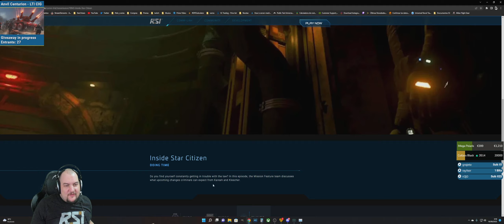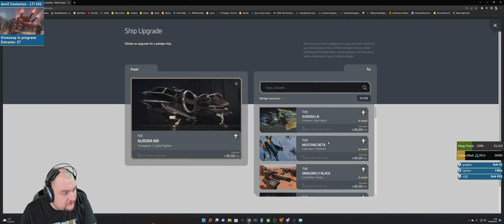Destacado: PU 3.17.2 🌌 Inside Star Citizen: Doing Time | Summer 2022